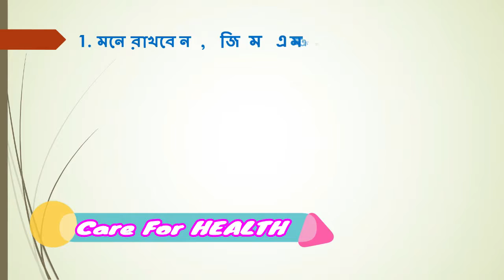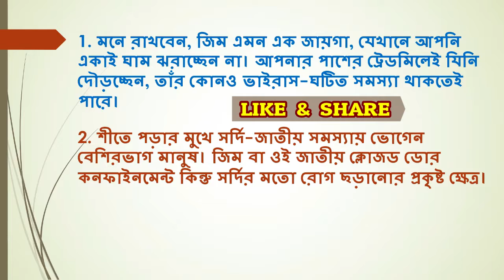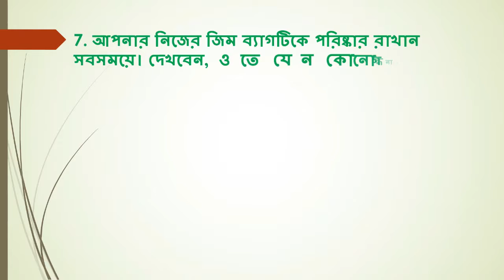‘জিম জার্ম’ এর হাত থেকে সাবধান হন II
জিমে গিয়ে ঘাম ঝরান? গায়ে পাকিয়ে পাকিয়ে উঠছে পেশির তরঙ্গ। রাস্তায় বেরলে পাঁচ পাবলিক তাকিয়ে দেখে। আপনিও আত্মপ্রসাদে টলটলায়মান। কিন্তু জানেন কি, যত পেশিই আপনি বাগান না কেন, জিমই আপনাকে দুর্বল করে দিচ্ছে ...